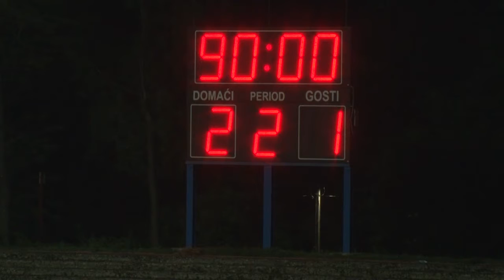SPARTAK NAPREDAK drugo poluvreme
8.kolo SL 2017/18